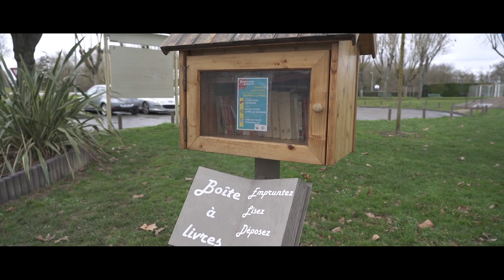Vœux 2021 de la Municipalité de Fleurance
Samedi 23 janvier aurait pu être l’occasion pour les Fleurantines et les Fleurantins de se réunir à l’occasion de la traditionnelle cérémonie des vœux. Les conditions sanitaires actuelles rendent cependant impossible l’organisation d’un tel rassemblement. Cette année les vœux seront donc en version dématérialisée !
Suivez M. Le Maire à travers la Ville pour découvrir quelques axes d’interventions pour 2021...